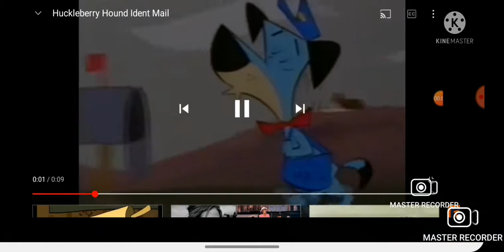boomerang central part 61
cartoon pink panther and pals